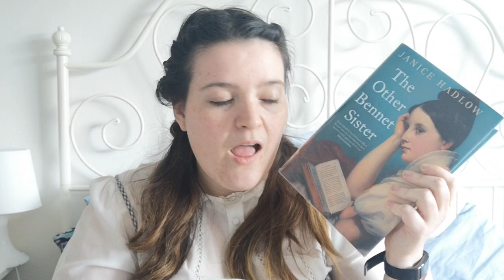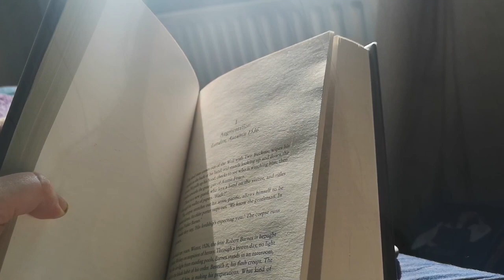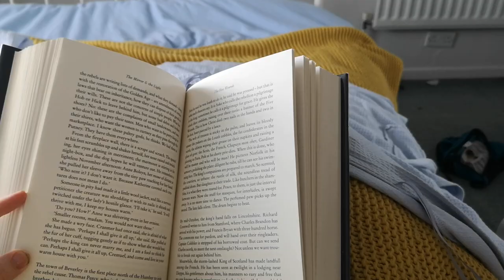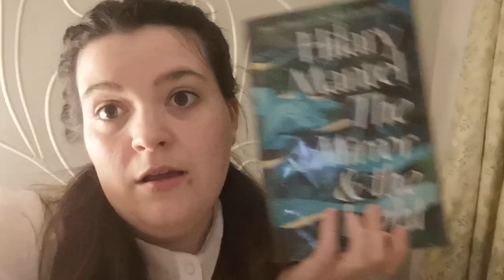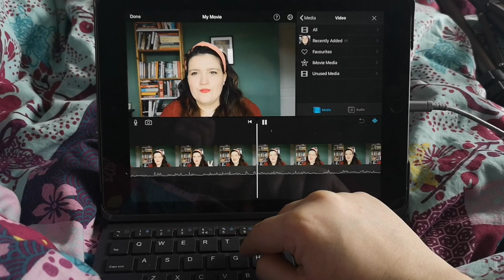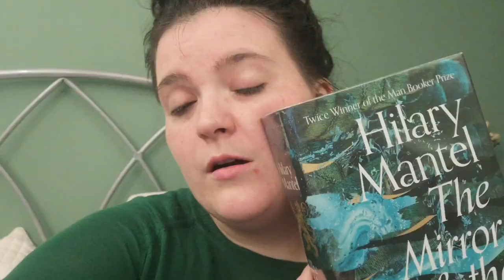Gardening, Chronic Illness, and Hilary Mantel | BookHiBearNation Reading Vlog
I joined in with Simon at SavidgeReads’ Readathon this weekend, and made you a cosy little vlog to hopefully cheer your Tuesday.

Simon

🌟 Find Me 🌟
Poetry: @roisinspilledink
Goodreads: @roisinmcld